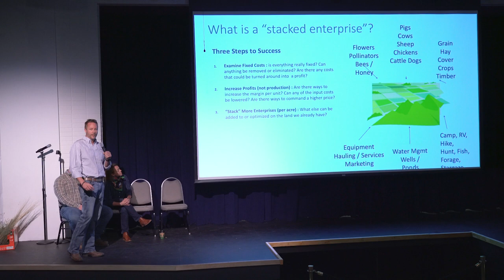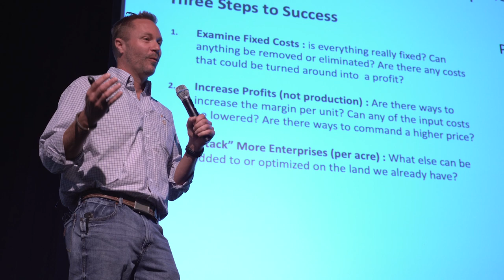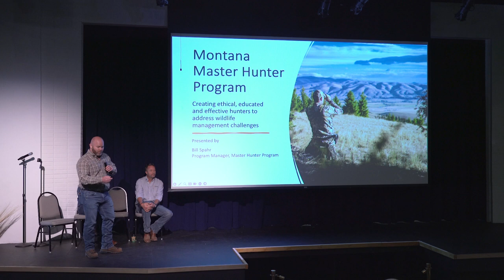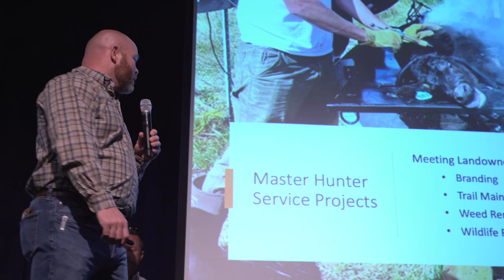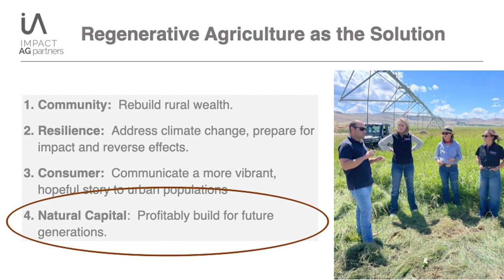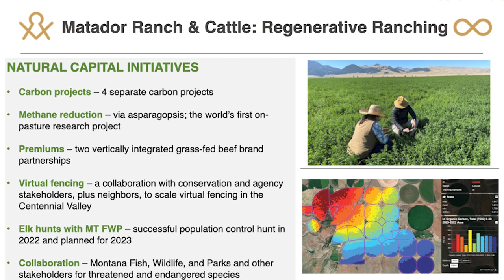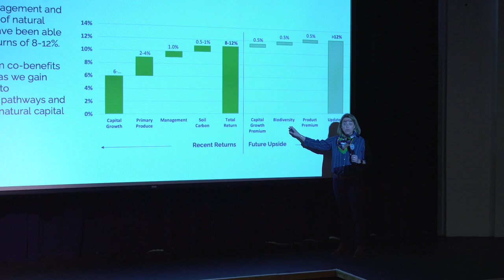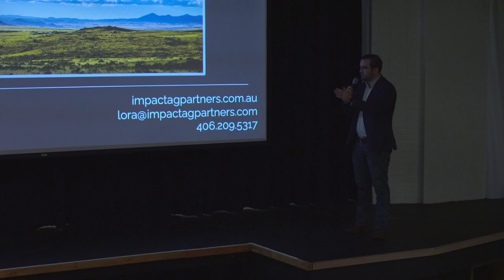One Montana, Landtrust, and Impact Ag Discuss Future of Ranching and Stacking Revenue Streams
Opportunities for policy and practice changes to enhance grassland conservation and carbon sequestration​​ via ranching.